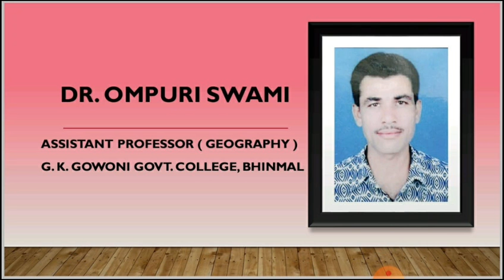मानव के आधारभूत व्यवसाय- विश्व पशु पालन एवं दुग्ध व्यवसाय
डॉ. ओमपुरी स्वामी सहायक आचार्य (भूगोल) राजकीय महाविद्यालय भीनमाल